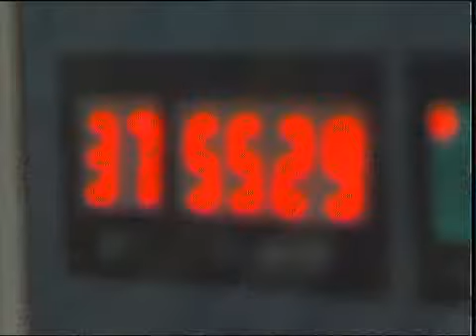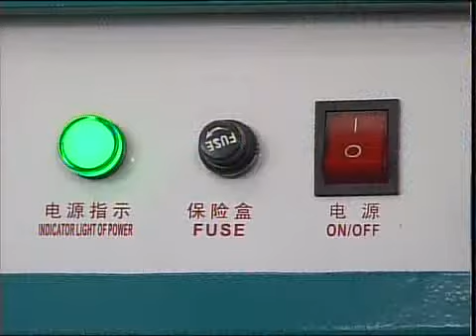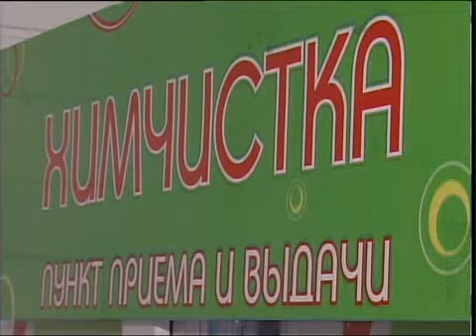рус химчистка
Новости МТРК